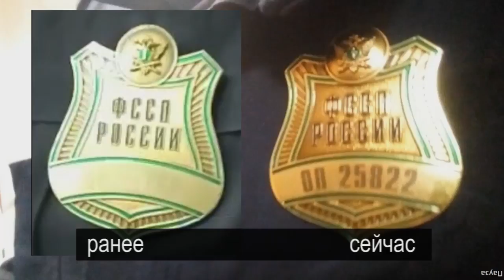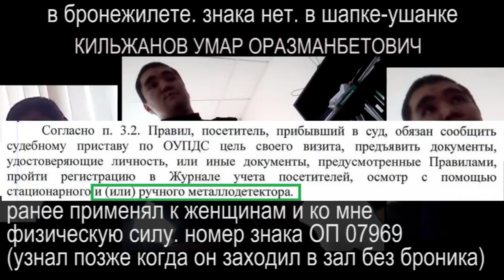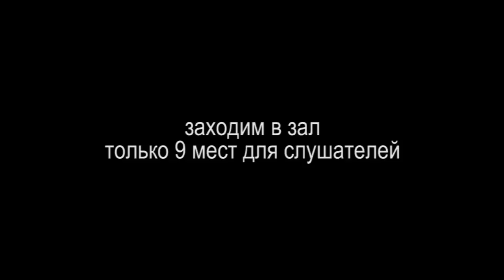1/5 СУД НАД ПРОКУРОРАМИ ПО ВТОРОМУ КРУГУ или ЧЕХ И ЕГО ЭКСПАНДЕР КРОВОСУДИЯ 2020-03-11 Сургут